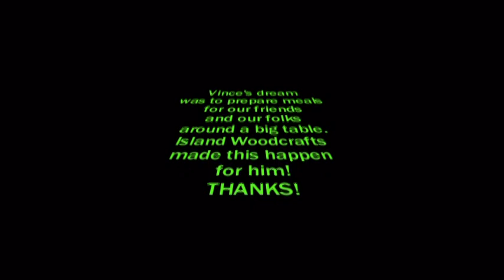Table by Island Woodcrafts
OBX cabinet shop makes unusual table for new beach house